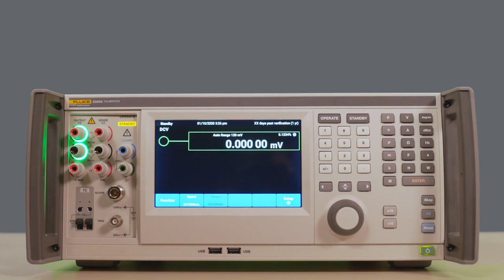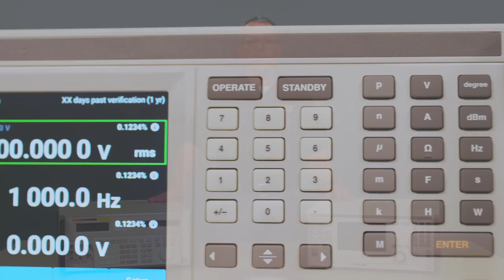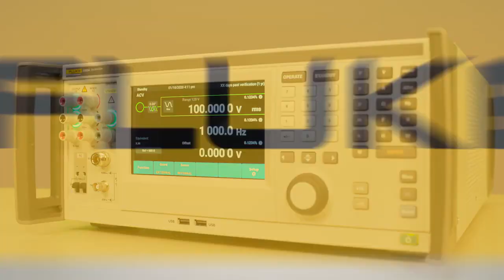Fluke Calibration 5560A vs 5522A Comparison: Key Upgrades for Modern Calibration Labs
Compare the Fluke Calibration 5560A with the 5522A and see what is new in the next generation high performance multi product calibrator. Learn how improved uncertainty, faster settling time and visual connection management help technicians work faster with fewer errors.

Key improvements include:
 • Calibrate 6.5 digit DMMs to full manufacturer specifications at a 4 to 1 ratio
 • Faster UI navigation with intuitive controls and dropdown menus
 • Terminal lighting for correct connection guidance
 • Built in temperature monitoring to ensure environmental compliance
 • MET/CAL compatibility with procedures ready at launch

The 5560A continues the trusted legacy of the 5522A while delivering advanced performance for calibration labs working with demanding workloads.

Learn more about the Fluke 5560A Multi-Product Calibrator and the full 55x0 series